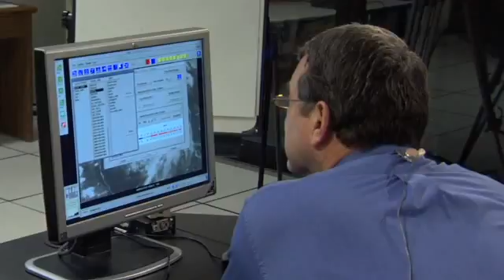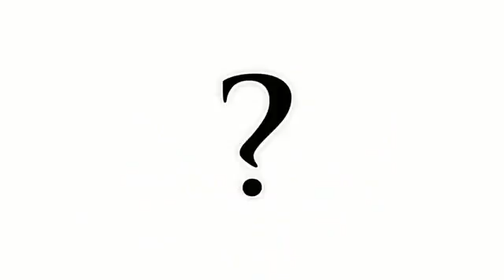Basura marina del tsunami de Japón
El 11 de marzo de 2011, un tsunami de gran alcance llegó a Japón, destruyendo ciudades y aldeas, y arrastrando toneladas de residuos al mar. Las corrientes oceánicas se proyecta que lleven a algunos de los desechos a las costas norteamericana, incluyendo la costa Oeste de EE.UU. No se sabe aún lo que está flotando, donde se encuentra, a dónde irá y cuándo llegará. Nir Barnea, West Coast Director Regional, del Programa de Desechos Marinos de la NOAA, tiene la información más reciente.